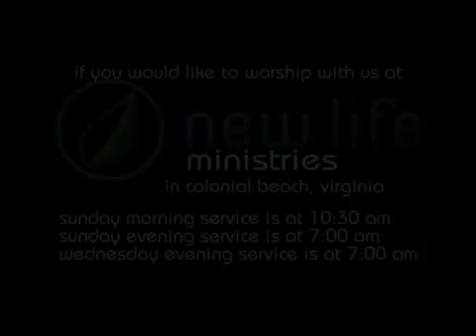The Unstoppable Force - Pastor Denise Marth - New Life Ministries (04/08/15)